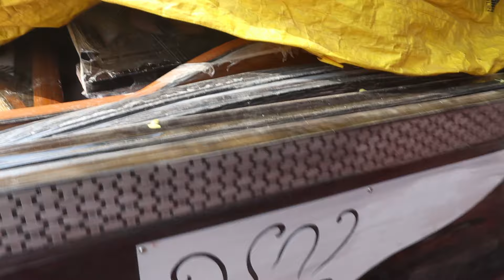best roadside furniture market in miyapur / wholesale prices / low cost furniture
best roadside furniture market miyapur / wholesale prices / low budget furniture

do burgain get benefits

Available Furniture :
dining tale
sofa set
some come bed
cot
king size cot
queen size cot
dressing table
diwan
shoe rack
beeruva

Bhumika furniture
roadside furniture shop
Pillar no 601, Opp : bajaj electronics
Miyapur, hyderabad

( do WHATSAPP ONLY please )

miyapur furniture market
miyapur furniture market hyderabad
miyapur roadside furniture
miyapur roadside furniture market
miyapur roadside furniture shops
hyderabad Low Budget furniture
miyapur furniture market dining table
Foldable Dining Table Sofa Set
Buy Full Cushion King Size Carving Cots & Beds
The Best Roadside Furniture Market In Miyapur
Cheap and Best
Must Visit Once
Full Demand For Second Hand Furniture Market
miyapur Hyderabad
Hyderabad Small Large Low Budget Furniture Factory
Cheapest Fancy Cushion Storage Cupboards
Cheap and best furniture market
wholesale Furniture market
miyapur road street side furniture
Hyderabad Trending Sofa Sets Shopping
Affordable Price
Class Basic Furniture
carving furniture
full cushion furniture
full cushion dining table
carving dining tables
carving beds
carving cots
full cushion cots
full cushion beds
low budget dining
low budget sofa sets
low budget beds
low budget cost
foldable dining table
foldable cots
foldable beds
foldable sofa
foldable sofa sets
hyderabad furniture factory
hyderabad sofa sets factory
furniture factory oultet
hyderabad furniture factory outlet